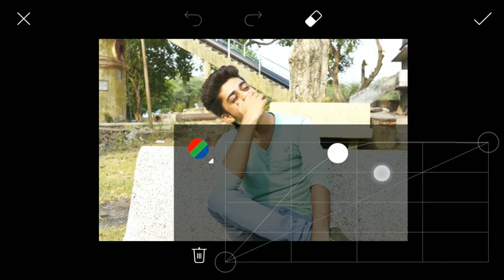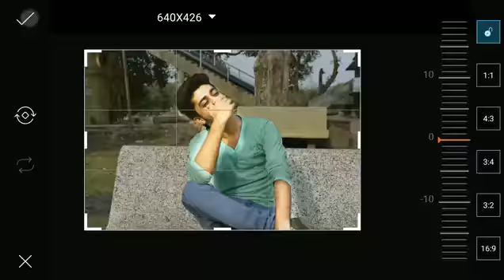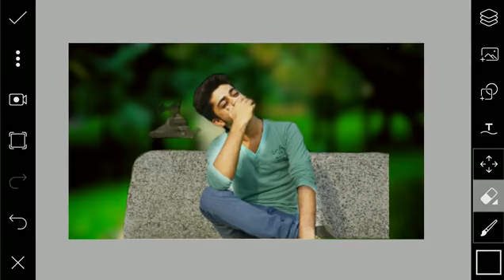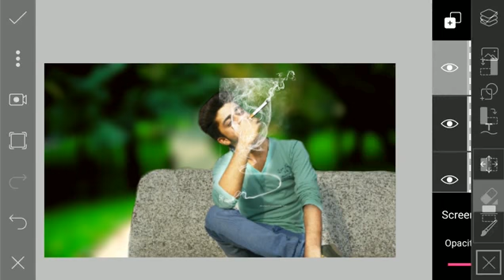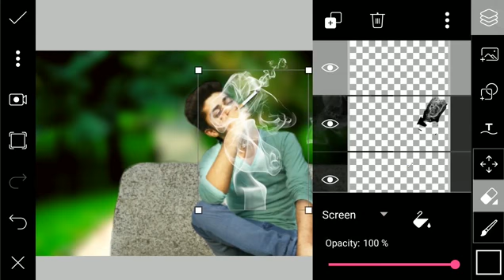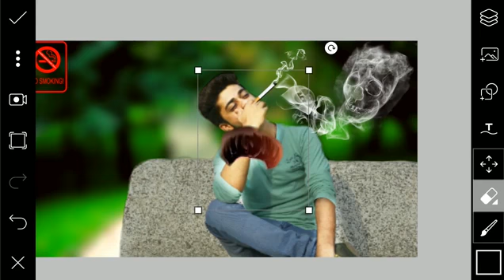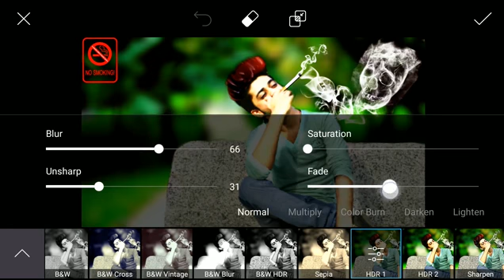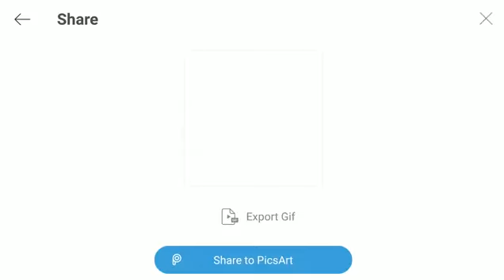How to cb edit the photo